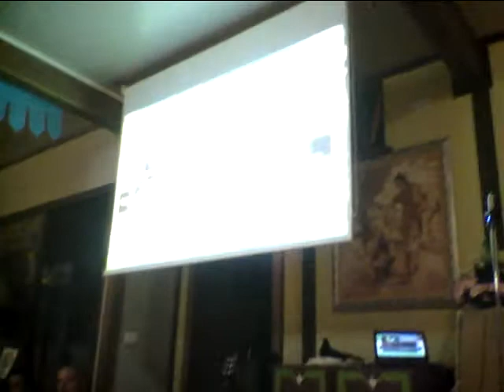nisckinchana maharaj a JARIKHANDA: felici NEL mondo Materiale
nisckinchana maharaj a JARIKHANDA